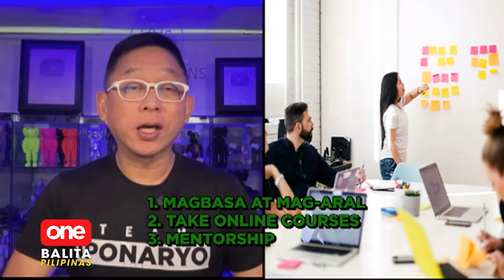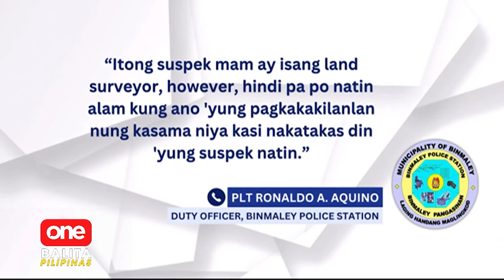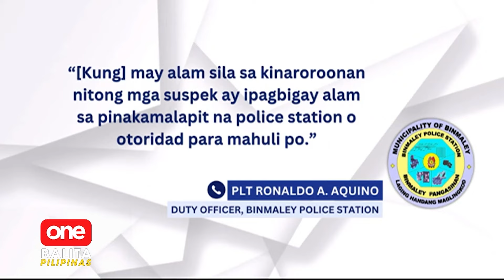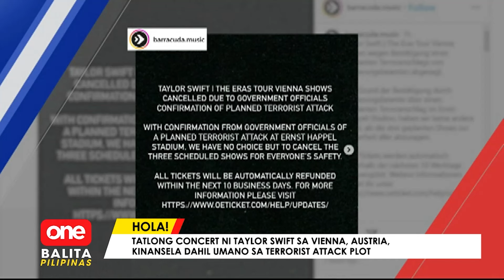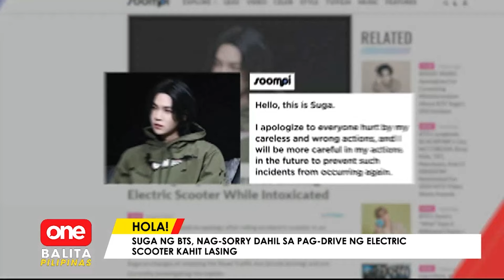ONE BALITA PILIPINAS | AUGUST 8, 2024